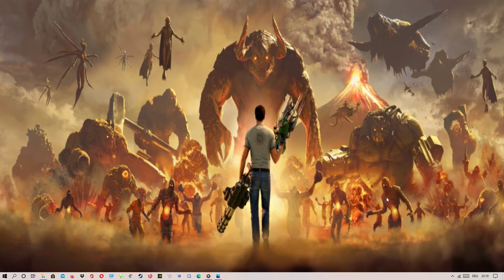Serious Sam 4 Carcasonne low tempoed fight